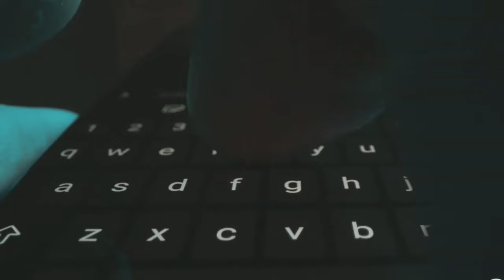Gad nan Kisa Garry Conille Lage Peyi a avanl ale..Minis Dupuy Fè Tout Moun Sezi nan Sendomeng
Gad nan Kisa Garry Conille Lage Peyi a avanl ale..Minis Dupuy Fè Tout Moun Sezi nan Sendomeng..Lapolis bon, Tilapli